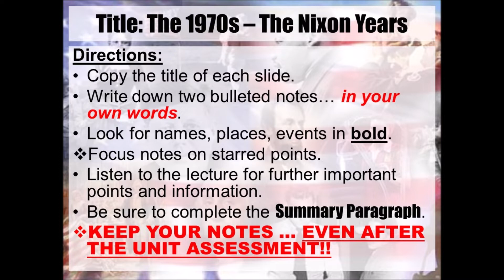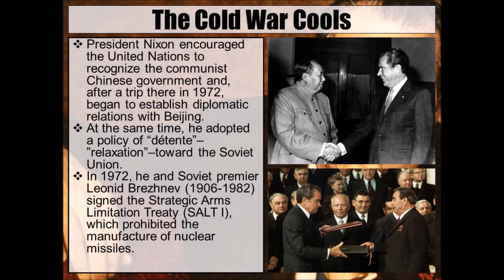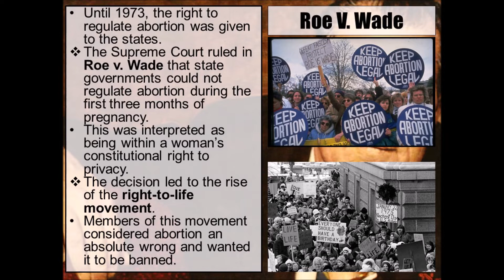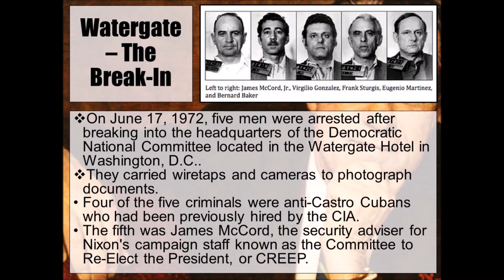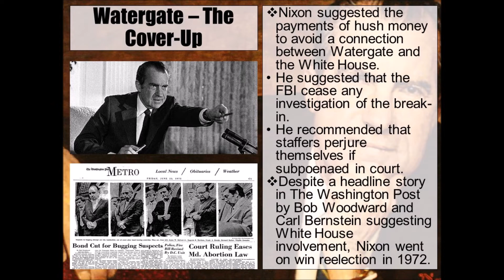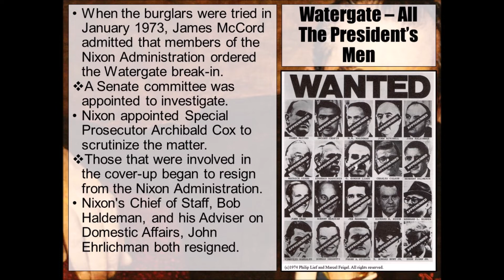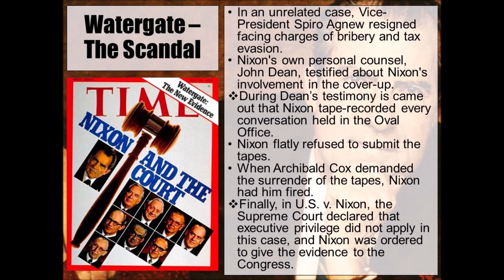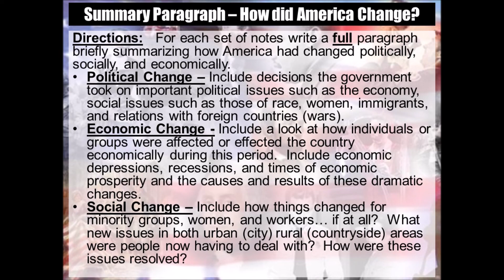11 11 & 12 1970s The Nixon Years